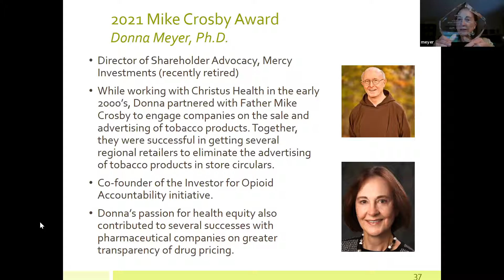Presentation of the 2021 Fr. Mike Crosby Award to Donna Meyer, Ph.D.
Donna Meyer, recently retired from Mercy Investment Services, was presented the 2021 Fr. Mike Crosby Award at Seventh Generation Interfaith Coalition for Responsible Investment October 12th Member Meeting.